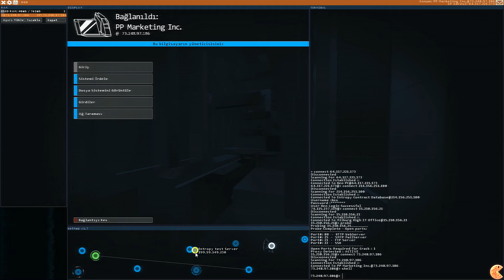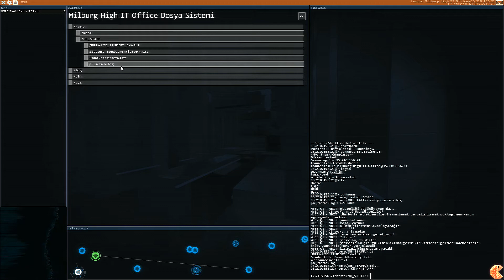HACKNET Dersleri Bölüm 4 - Okul Notlarını Hackliyoruz (BayPizza) TÜRKÇE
Hep bir hacker mi olmak istediniz, mr robot izleyip özendiniz mi?
O halde "Hack Net" tam size göre bir oyun! :D
Merhaba arkadaşlar, bu benim yeni kanalım. Hacknet videolarını buraya taşımış bulunmaktayım, umarım ihtiyaç sahiplerine birnevi de olsa yardımcı olur. İyi Oyunlar.